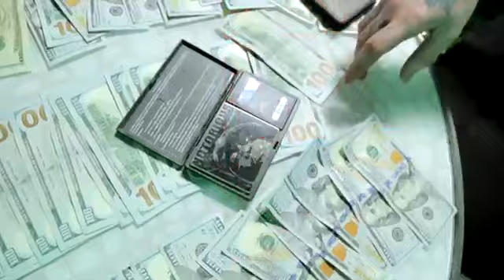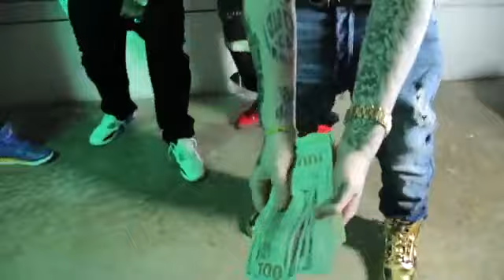Brown x JK - Money Man (Official Music Video)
Follow Brown!!

Dat Boi T - "Dope Freestyle"  Leak (2015)
Dat Boi T - "Dope Freestyle"  Leak (2017)

Le$
Boss Hogg Outlawz
New Jammm
Young Saviola
Lil Koo
Screwed Up Essay
Lil O
TaGz361
Lil Ro
GoldToes
Thizz Latin
Music Video
Lucky Luciano
South Park Mexican
GT Garza
Low G
Chingo Bling
Swishahouse
Pancho V
Snow Tha Product
Big Cease
Lil Flip
Salty Water
Young Saviola
New 2017
NAWF 3 2018
2017
New 2018